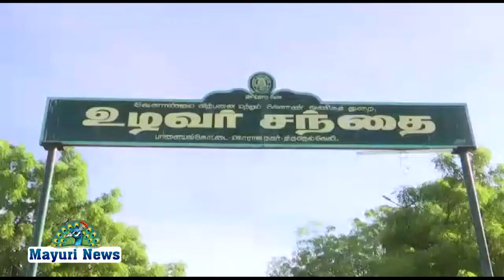திருநெல்வேலி உழவர் சந்தை கொரோனா வைரஸ் பரவலைத் தொடர்ந்து வைரஸ் தடுப்பு முன்னெச்சரிக்கை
திருநெல்வேலி மாவட்டம் பாளையங்கோட்டை மகாராஜநகர் உழவர் சந்தை கொரோனா வைரஸ் பரவலைத் தொடர்ந்து வைரஸ் தடுப்பு முன்னெச்சரிக்கை நடவடிக்கையாக மாவட்ட ஆட்சித் தலைவர் மற்றும் மாநகராட்சி ஆணையர் ஆகியோரின் உத்தரவின் பேரில் கடந்த மார்ச் மாதம் முதல் அன்பு நகர் சிறுவர் பூங்கா, மகாராஜநகர் போக்குவரத்து பூங்கா, மகாராஜநகர் மாநகராட்சி பூங்கா ஆகிய மூன்று இடங்களில் உழவர் சந்தை செயல்பட்டு வந்தது .தற்போது தமிழக அரசின் ஊரடங்கு தளர்வை முன்னிட்டு 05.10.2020 திங்கள்கிழமை முதல் ஐம்பது சதவீத விவசாயிகள் உழவர் சந்தையிலும், ஐம்பது சதவீத விவசாயிகள் மகாராஜநகர் போக்குவரத்து பூங்கா விலும் விற்பனை செய்ய அறிவுறுத்தப்பட்டுள்ளது. மேலும் முகக்கவசம் அணிவது சமுக இடைவெளி கடைப்பிடிப்பது  அடிக்கடி சோப்பு போட்டு கை கழுவுவது கடைப்பிடிக்க அறிவுறுத்தப்படுகிறது. தினசரி மாநகராட்சி மூலமாக கிரிமினாசினி தெளிக்கப்படுகிறது. இதற்கான ஏற்பாடுகளை உழவர் சந்தை நிர்வாகம் சிறப்பாக செய்துள்ளது.